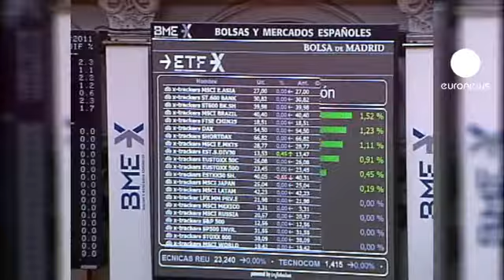Spain to add debt cap to constitution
Spanish Prime Minister Jose Luis Rodriguez Zapatero and his political opponents in parliament have agreed to work together to quickly change Spain's constitution and put a legal limit on how much the government can borrow.

It is part of moves by Madrid to prove to nervous financial markets they can control their finances. The plan is to change the constitution before elections in November.